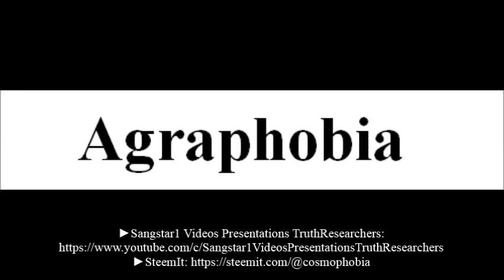To say a word Agraphobia